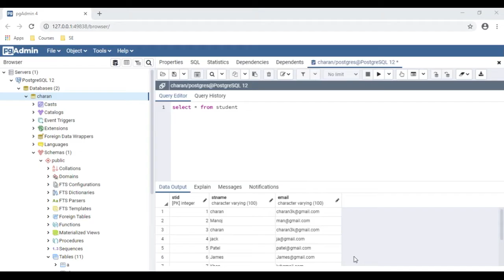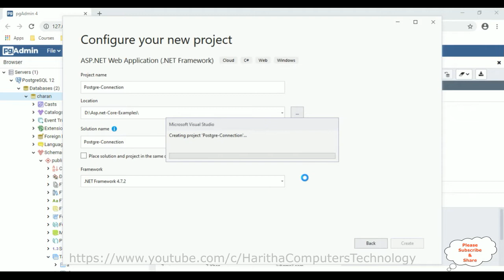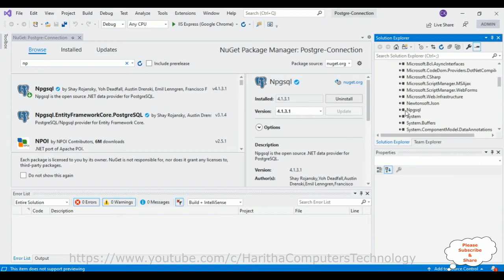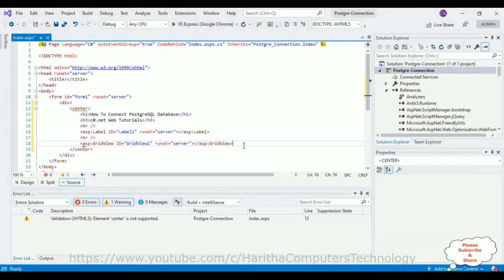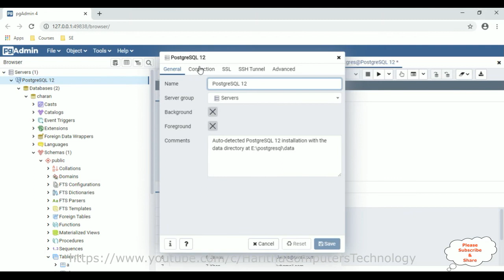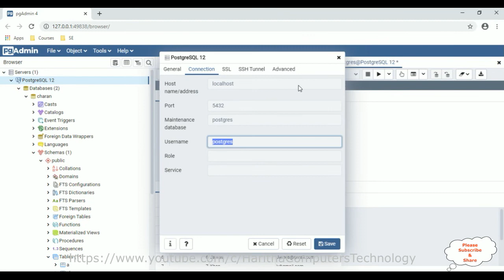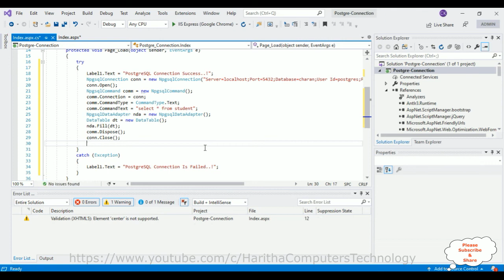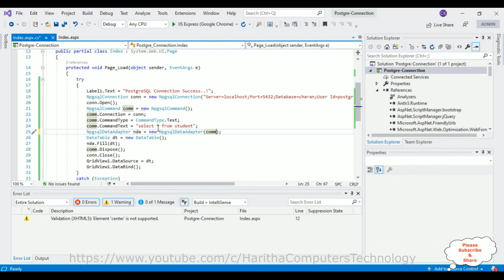asp.net c# webforms connect postgresql database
To connect an ASP.NET C# WebForms website to a PostgreSQL database, you can utilize the Npgsql library. Npgsql is a .NET data provider for PostgreSQL, enabling seamless database communication. Begin by installing the Npgsql NuGet package. In your C# code, import the Npgsql namespace and create a connection string containing the database details. Utilize the NpgsqlConnection class to establish a connection. You can then execute queries or commands using NpgsqlCommand. To manage the database visually, employ tools like pgAdmin 4. This integration empowers developers to build dynamic web applications that interact with PostgreSQL databases efficiently. Online tutorials and documentation can offer comprehensive guidance for both PostgreSQL and ASP.NET, making the learning process accessible for beginners.

Connection string for PostgreSQL in c#.net and display records into gridview
control